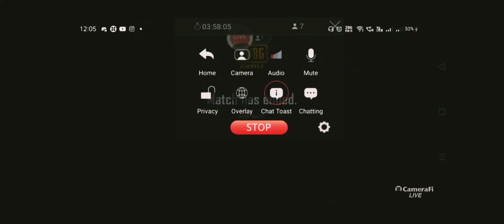🔥ROOM MATCH🔥🕺CHICKENDINNER 🕺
💢ROOM MATCH 💢
  🔥Presented by ''FATAL GAMING" 👏
💫  💥Live Video Channel : Butler Gaming💥
                         💢PLAYERS💢
                {        @KERALA GOD
                         @KERALA GROOT
                         @KERALA ZOMBIE
                         @KAIDO SNOOPY
                         @KERALA KILI              }